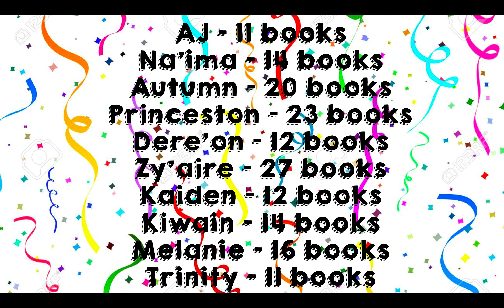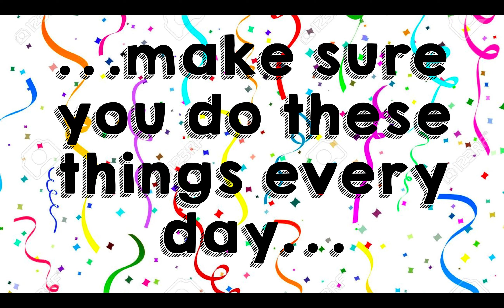4 24 2nd Grade Highlight Reel